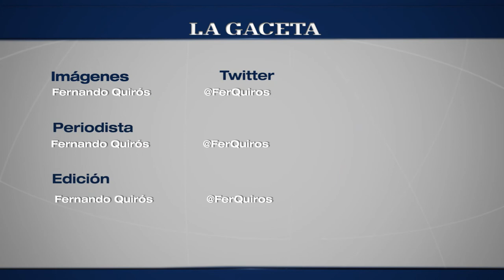Características de los nuevos DNI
Entrevista a Mónica Antacle, directora del Registro Civil, Salta, Argentina.